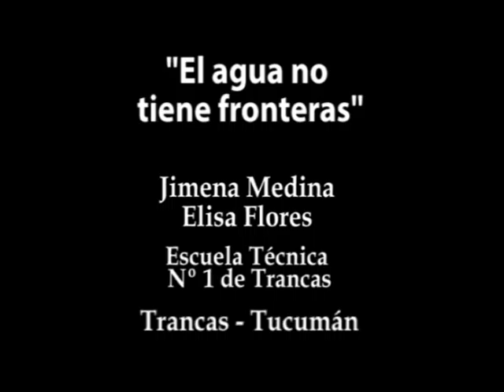TRANCAS MAS CERCA DE TU HISTORIA